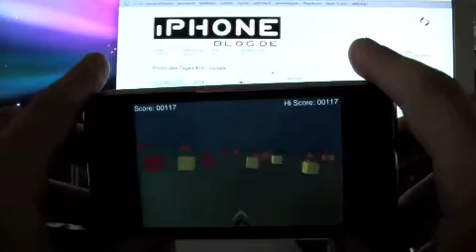iPhoneApp - Cube Runner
Tron kehrt als kostenfreies Rennspiel zurück.